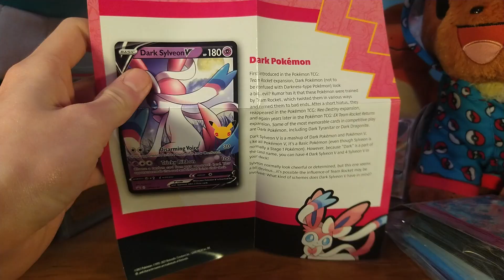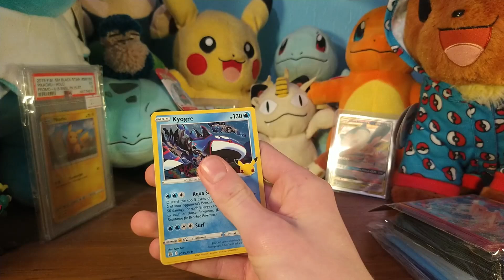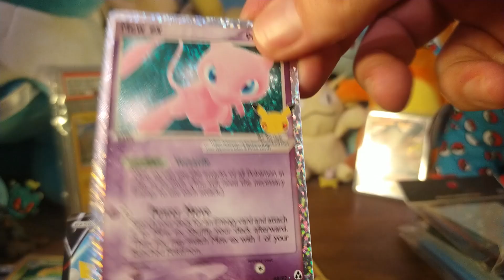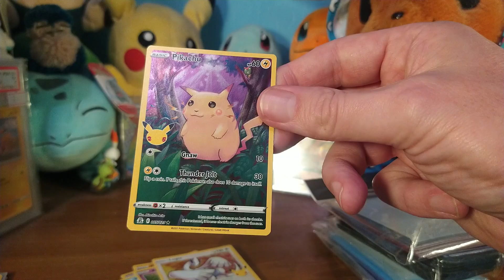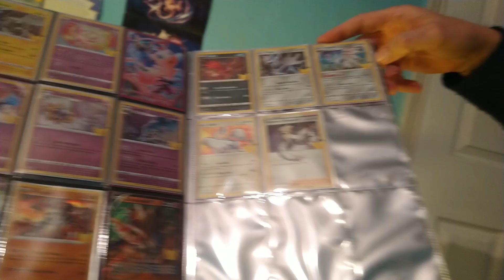TRYING TO COMPLETE THE CELEBRATIONS SET!